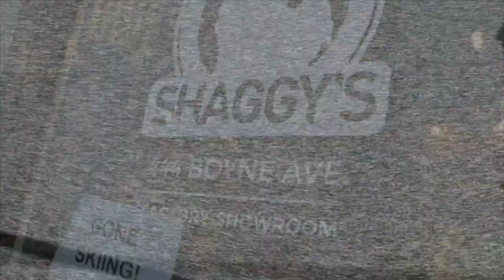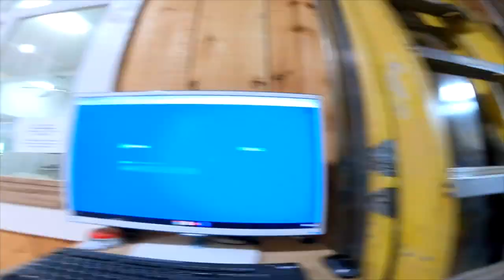VLOGGING is Hard - VLOG 002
Two weeks ago we launched the Shaggy's VLOG to give you an inside look at our small ski company. We're committed to releasing a new episode every two weeks and it's been a bit harder than we thought.

Looking back at this episode it's clear that we need to have an idea of what we're going to show... before we start filming.

If you've ever seen a toddler shoot a video on a cell phone, then you're familiar with what we're doing in episode two.

There is a silver lining though! You'll get a sneak peek of a new limited edition ski graphic that we'll be releasing in September!

Please let us know what you want to see in the comments below so we can stop running around our small ski factory with a camera and start making some fun VLOGs!